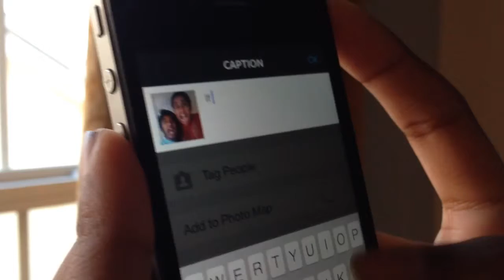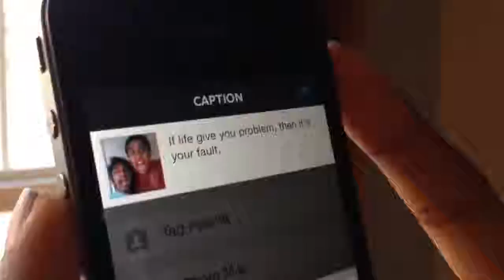More Things To Do When You're Bored